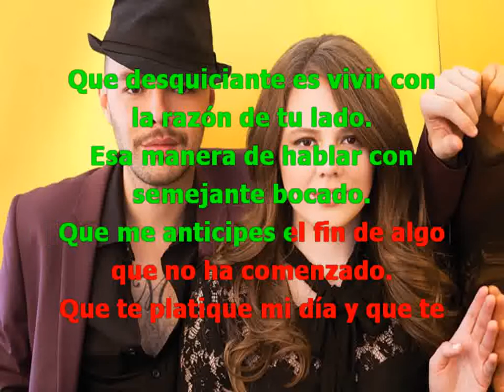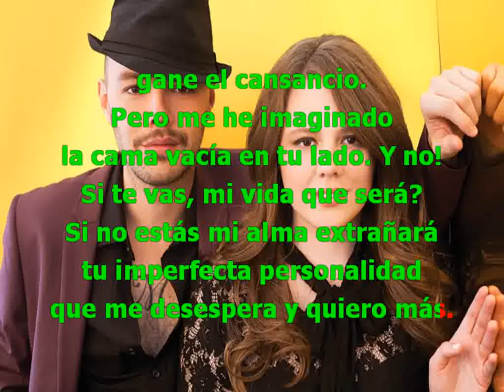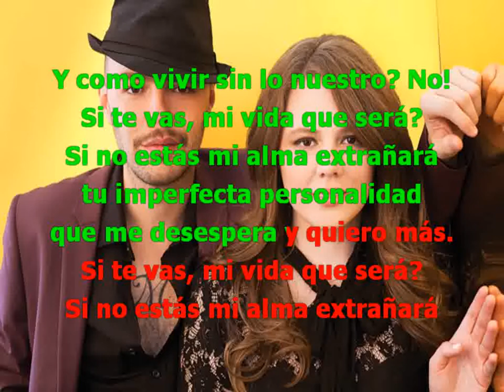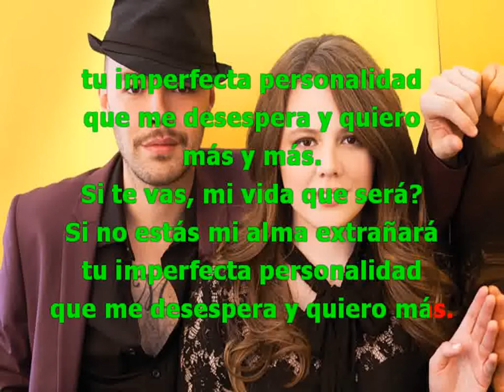JESS Y JOY SI TE VAS con letra